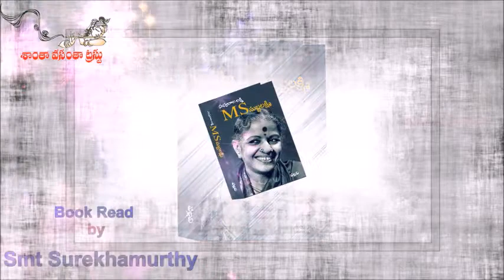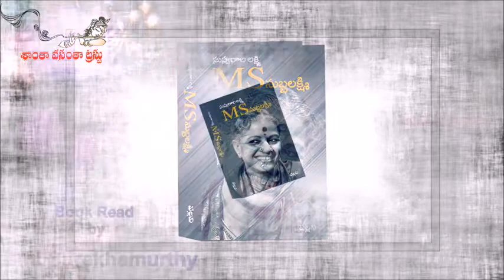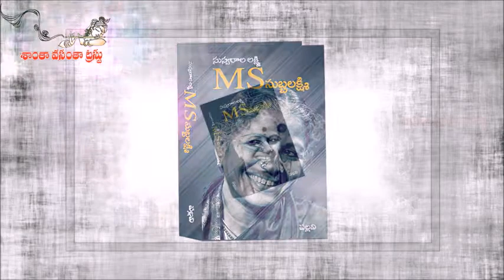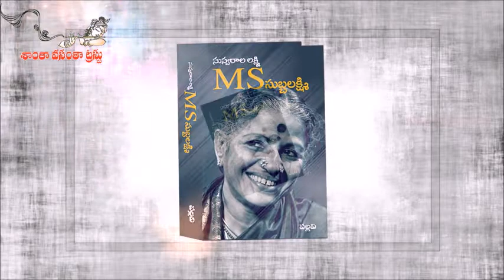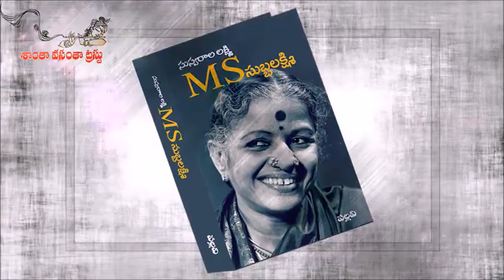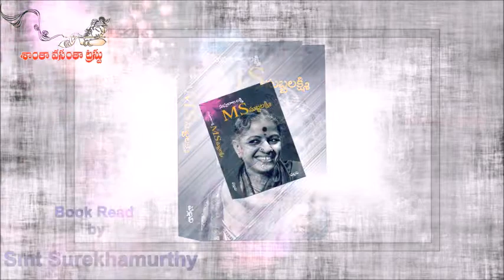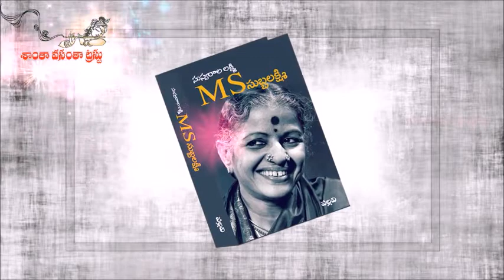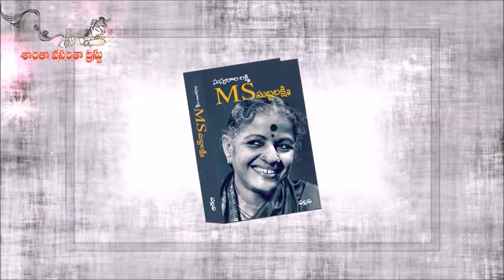M.S.Subbulaxmi Audio Book - 06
This is Audio Book of Mrs M.S.Subbulaxmi Biography.